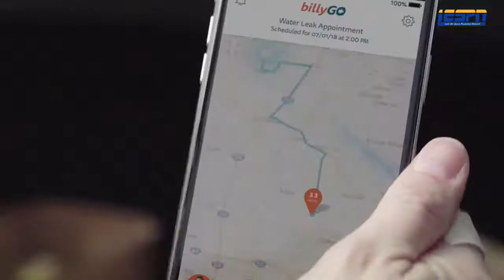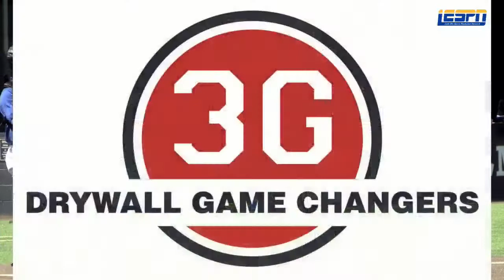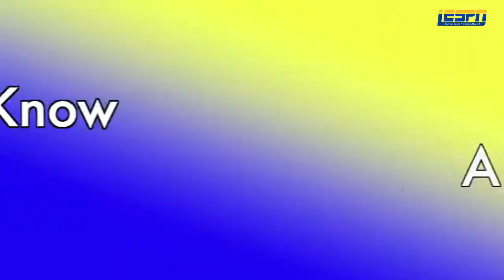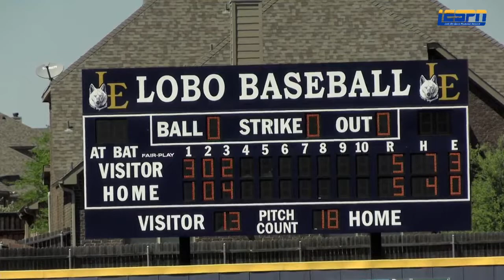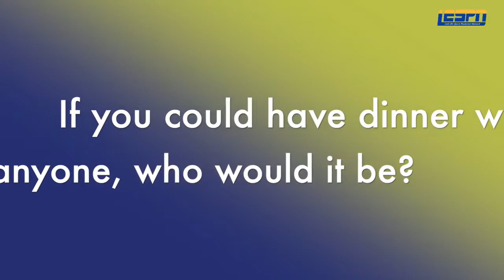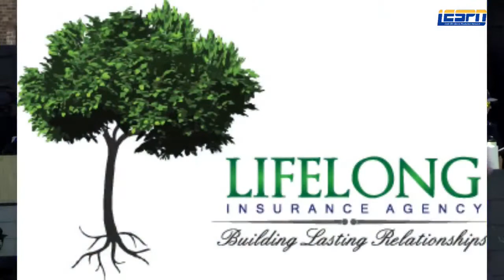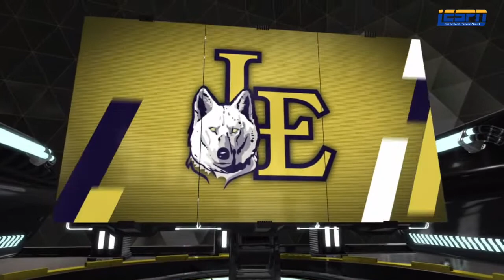TCA vs Little Elm Varsity Baseball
4/10/2021

Directed by: Julianne Oka
Produced by: Andrea Salamanca
Camera Operators: Erin Sharp,   Brianna Ciofani, and  Preston Bruner, Madison Marsh
Announcer - Kenny Long